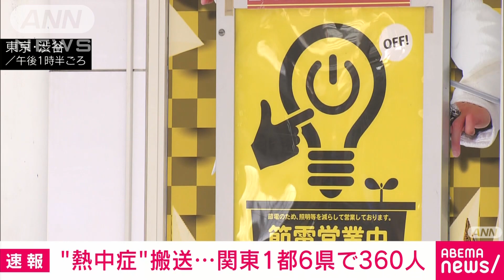【速報】“熱中症”関東1都6県で360人搬送 (2022年6月29日)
29日、関東の1都6県で合わせて360人が熱中症の疑いで搬送されました。

　午後5時現在のANNのまとめによりますと、29日に熱中症の疑いで搬送されたのは、東京で83人、神奈川で36人、千葉で48人、埼玉で103人、群馬で37人、栃木で30人、茨城で23人で、関東1都6県で合わせて360人になりました。

　このうち重体が2人、重症が11人です。